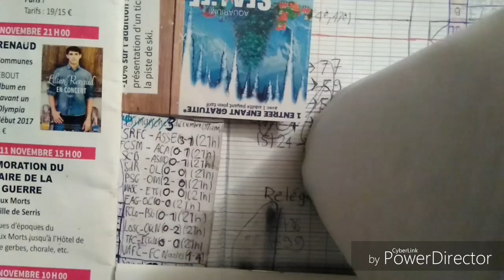Ligue 1 - Résumé de la 37ème journée - 2013/2014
Stade Rennais FC - AS Saint-Etienne (3-1)
FC Sochaux-Montbéliard - AC Ajaccio (0-1)
SC Bastia - AS Monaco FC (0-1)
Stade de Reims - Olympique Lyonnais (0-0)
Paris Saint-Germain - Olympique de Marseille (2-0)
Montpellier Hérault SC - Evian TG FC (0-0)
EA Guingamp - Olympique Lyonnais (0-0)
FC Lorient - Paris Saint-Germain (0-1)
LOSC Lille OSC - OGC Nice (0-2)
Toulouse FC - FC Girondins de Bordeaux (0-0)
Valenciennes FC - FC Nantes (1-4)

Dans cette 37ème journée, et non dans cette 35eme journée, excusez-moi.